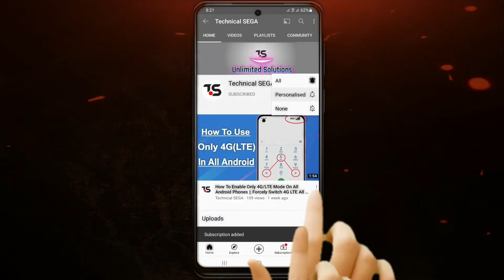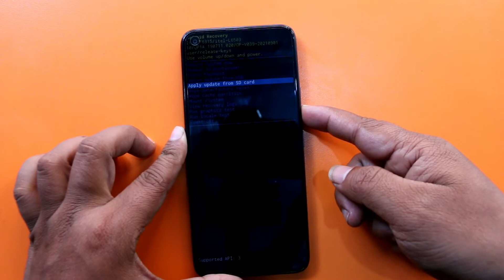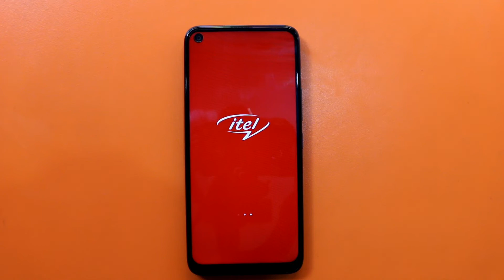Factory Reset Itel Vision 2 Without PC | Remove PIN Pattern Password | Hard reset Itel Vision 2